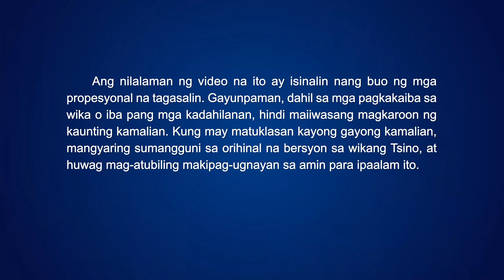Tagalog Christian Music Video | "Ano ang Matinding Pasakit na Pinagdurusahan ng Diyos?"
I
May nagsisimpatiya sa lagay ni Cristo
dahil may talata sa Biblia'ng nagsasabing:
"Ang soro'y may lungga't, ang ibo'y may pugad;
ngunit ang Anak ng tao'y walang mahihigaan."

Isinasapuso nila 'to't naniniwalang
ito'ng pinakamalaking
pagdurusa ng Diyos, ni Cristo.
Ang katunayan, 'di naniniwala ang Diyos
na kahirapang ito'y pagdurusang tinitiis Niya.

Kailanma'y 'di Siya dumaing
sa kawalan ng katarungan
dahil sa Kanyang paghihirap sa katawan;
kailanma'y 'di Siya humingi ng bayad
o gantimpala sa tao. Nguni't,

'Pag nakikita ng Diyos ang kasamaan ng tao
at ang tiwaling pamumuhay nila,
at na 'di sila makatakas sa hawak ni Satanas,
namumuhay sa kasalana't
'di alam ang katotohanan,
araw-araw nadaragdagan
pagkasuklam Niya sa tao't
'di matiis ang mga kasalanan nila,
nguni't dapat pa rin Niyang tiisin ang lahat ng ito.
Ito ang matinding pagdurusa ng Diyos.

II
'Di ganap na maihayag ng Diyos
sa mga tagasunod ang puso Niya,
at wala sa kanila ang nakakaintindi ng pasakit Niya.
Ni walang sumusubok umunawa
o umaliw sa Kanyang pusong
nagdurusa taon-taon at araw-araw.

'Di nais ng Diyos na bayaran Siya
sa lahat ng binigay Niya,
nguni't ang diwa Niya'y 'di magtitiis ng kasalanan.
Nasusuklam Siya sa kasamaan nila't katiwalian,
kaya walang wakas ang Kanyang pagdurusa.

Mayro'on ba sa inyong nakakita nito?
Malamang wala sa inyong nakakakita,
dahil wala sa inyo'ng
talagang nakakaunawa sa Diyos.

namumuhay sa kasalana't
araw-araw nadaragdagan
namumuhay sa kasalana't
araw-araw nadaragdagan
mula sa Sundan ang Kordero at Kumanta ng mga Bagong Awitin